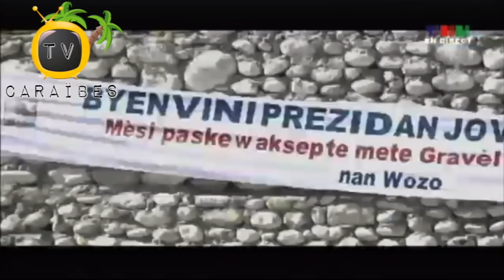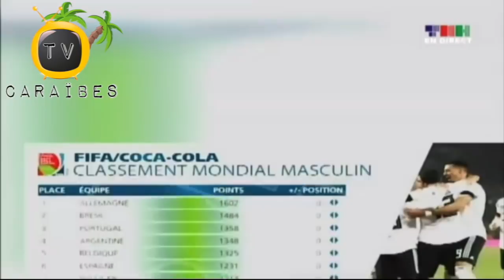Journal Midi Marche Hyppolite Sinistre Ak Ekipman Lou Debake Grand-Anse